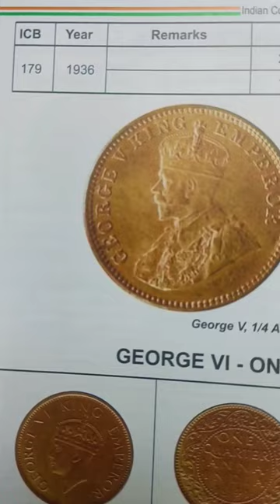Numismatic Gems: Quarter Aana British India Coin Revealer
Welcome to our YouTube short showcasing a remarkable piece of history - a Quarter Aana coin from British India. Join us as we delve into the intricate details of this numismatic treasure, exploring its design, significance, and the historical era it represents. Discover the stories that this coin holds and gain insights into the colonial past through the lens of numismatics. If you're a history enthusiast or a coin collector, you won't want to miss this fascinating glimpse into the past. Watch now to witness the beauty and significance of the Quarter Aana British India coin up close!